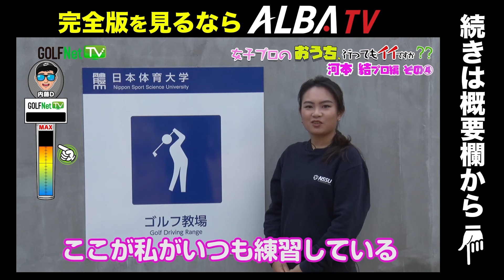【黄金世代】河本結が教える超上達練習ドリル【密着】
全編見たい方はこちら

女子プロのおうち、行ってもイイですか？河本結編は、日体大ゴルフ部の虎の穴に潜入!そこで一人黙々と自主練をする河本プロ。プロが大切にする練習法などを大公開です！